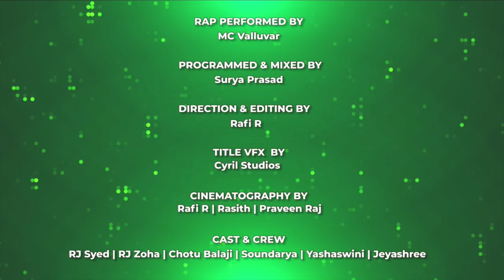Marana Mass Rap By MC Valluvar | CSK VS DC Raptrix Music Video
Fever 91.9 FM presents Raptrix! This time it's MC Valluvar performing a marana mass rap 💯Enjoy!

Credits

Rap performed by - MC Valluvar

Programmed and mixed by - Surya Prasad

Direction and Editing by - Rafi R

Cinematography by -
Rafi R
Rasith
Praveen Raj

Title VFX by - Cyril Studios

RJ Syed
RJ Zoha
Chotu Balaji
Soundarya
Yashaswini
Jeyashree